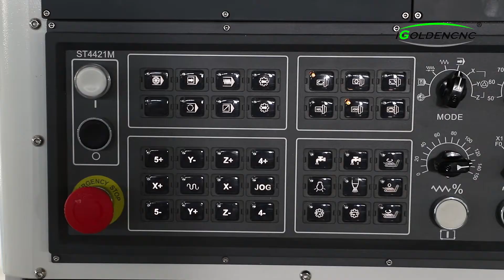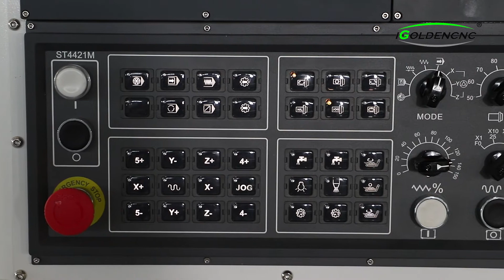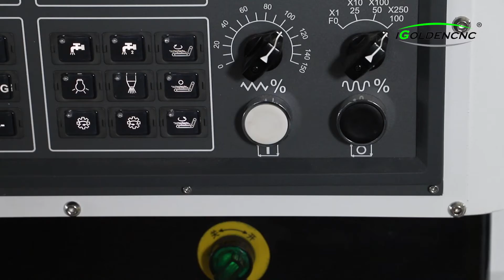Five axis cnc router machine